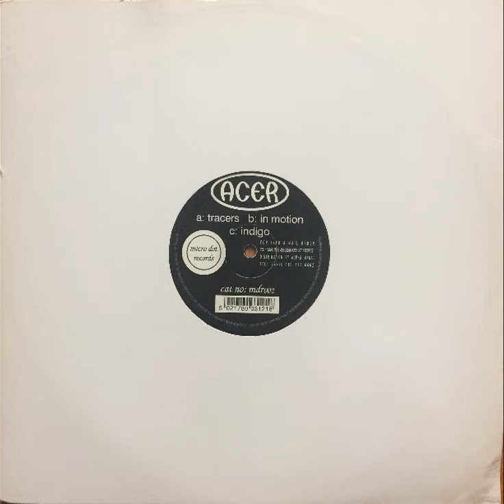Acer - Tracers / B2 (C) - Indigo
Label:Micro Dot Recordings ‎
Format:Vinyl, 12", 33 ⅓ RPM
Country:UK
Released:1997
Style:Hard Trance